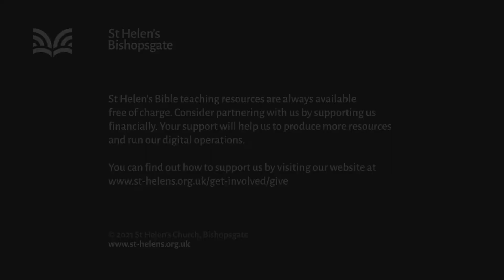1 Corinthians 11:17-34 Whose body is this? (SM22/022)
"Whose body is this?" - All around us in the world we see divisions and competition as people seek to gain status and promote themselves. This attitude has got into the Corinthian church, and it’s a serious problem. Paul says it’s fundamentally in opposition to the work of Jesus through his death on the cross that we remember at the Lord’s Supper. So, Paul calls us to examine ourselves—are we treating one another as who we really are–Jesus body?

Series title: The world is not enough
Speaker: Phil Hudson
Bible passage: 1 Corinthians 11:17-34